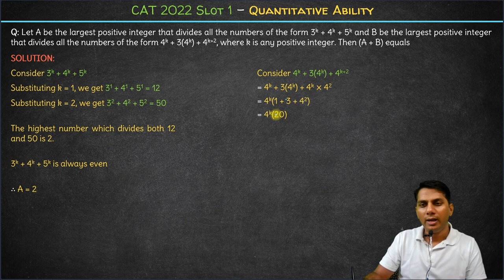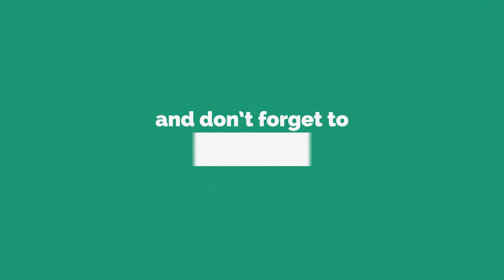Dividing 3^k + 4^k + 5^k, 4^k + 34^k + 4^k+2 | Numbers | CAT 2022 Slot 1 Quant Solution | PYQs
Here you will find videos that will help you in preparation for all MBA entrance exams in India including CAT / XAT / SNAP / NMAT / CMAT / MH-CET etc.

These videos have been prepared by an expert team of mentors including CAT 100%iler and IIT graduate.

Faculty / Mentors / Directors at CYGNUS :

1. K. Ganeshan : 20+ years' CAT Training experience, expert GDPI trainer.
2. Archana Sinha : 20+ years' CAT Training experience, CAT99.99%iler (VA).
3. Sandeep Bikhani : 20+ years' CAT Training experience, CAT99.99%iler (QA).
4. Achal Jain : B.Tech (IIT Madras), MBA (MDI-Gurgaon), cleared CFA level 1, 10+ years' CAT Training experience, CAT99.91%iler (overall).